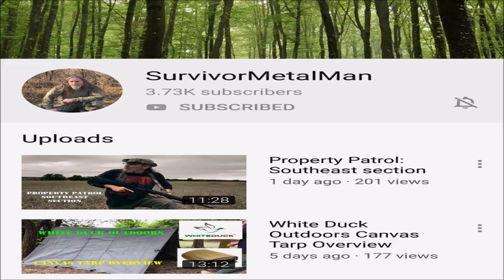What's in YOUR three-day pack?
Code "gruntproof"